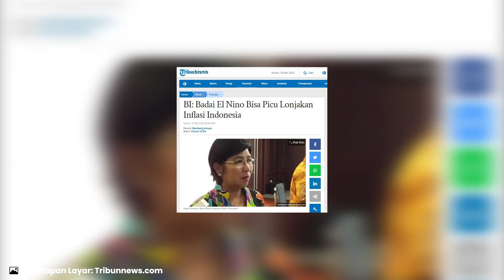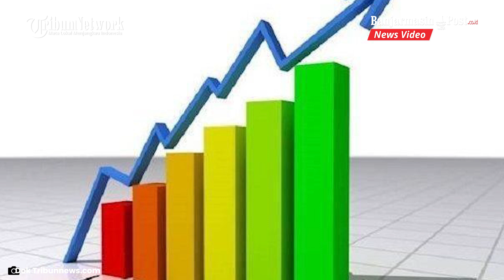Waspada Badai El Nino Bisa Picu Lonjakan Inflasi Indonesia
BANJARMASINPOST.CO.ID - Bank Indonesia mewanti-wanti dampak perubahan iklim akibat datangnya badai El Nino bisa memicu lonjakan inflasi nasional.

Deputi Gubernur Senior Bank Indonesia Destry Damayanti mengatakan, meskipun tingkat inflasi di Indonesia mulai melandai, pengaruh perubahan iklim terhadap harga komoditas pangan patut diwaspadai.

"Tantangan masih ada karena kami perkirakan akan ada gangguan El Nino di paruh kedua 2023. Jangan lengah," ucap Destry dalam paparannya dikutip dari YouTube Bank Indonesia, Kamis (18/5/2023). (Tribunnews.com)